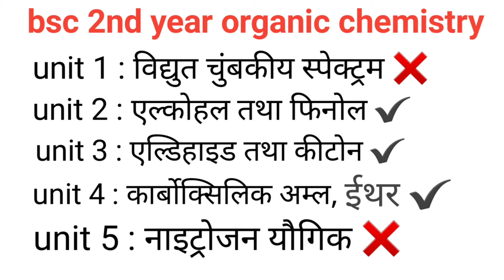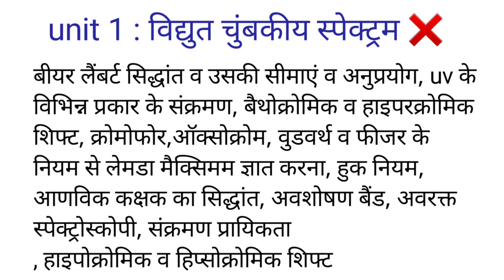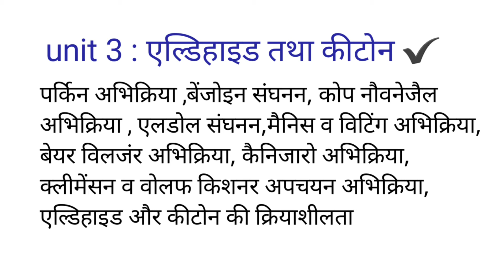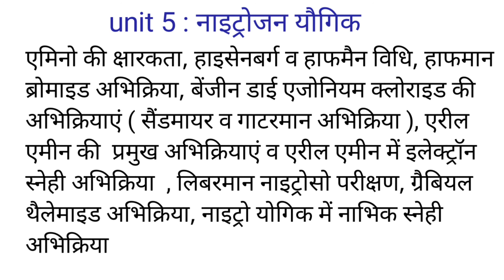bsc 2nd year organic chemistry paper 2022 Analysis